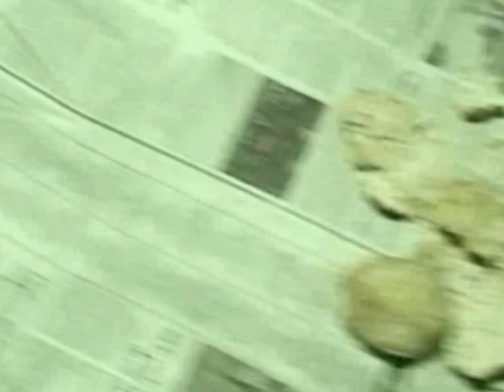Hand MADE rice beer HAJ /LAU PANI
SIVASAGAR, ASSAM , INDIA